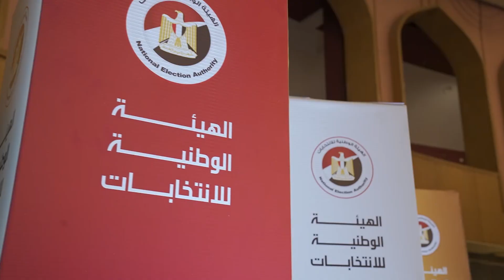المؤتمر الصحفي الثاني لحملة المرشح الرئاسي عبد الفتاح السيسي